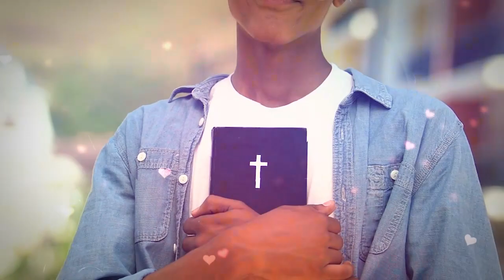Ninguém pode te definir! - Ana Clara Rocha - Palavra do Dia 21/06/21